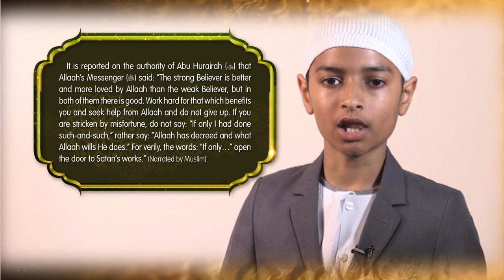Iqra Bangla Hadith of the Day Ramadan 24